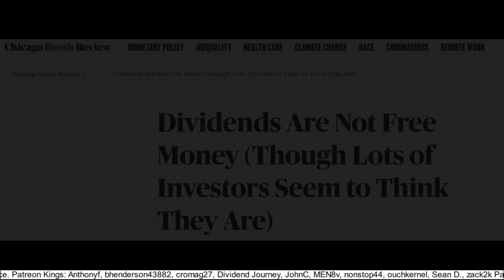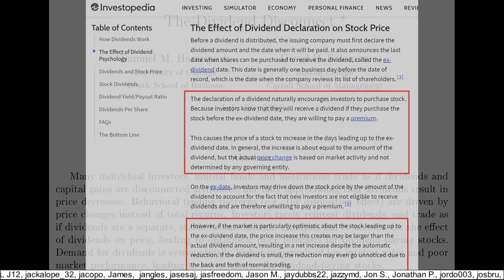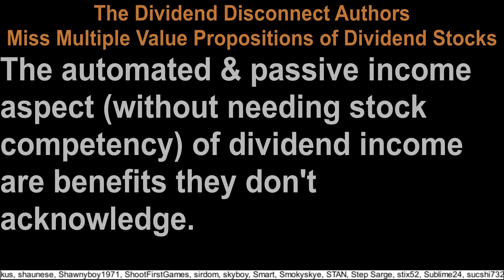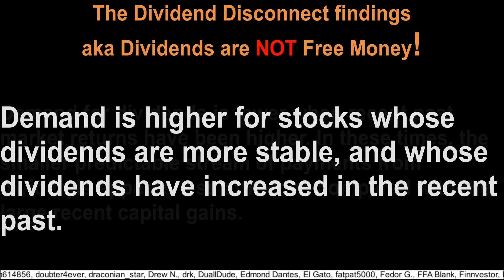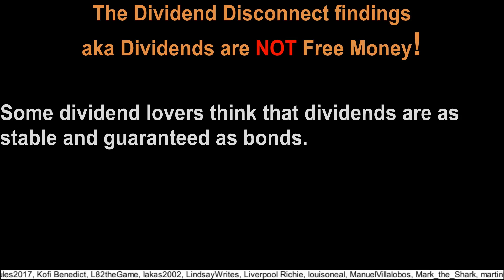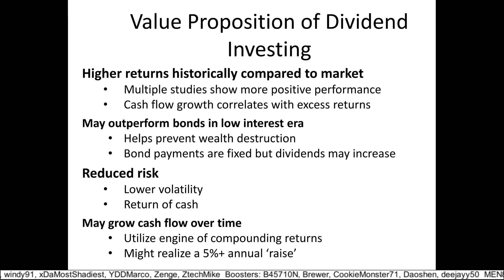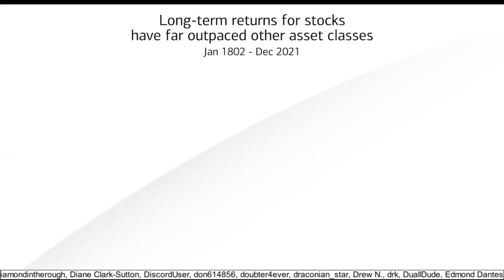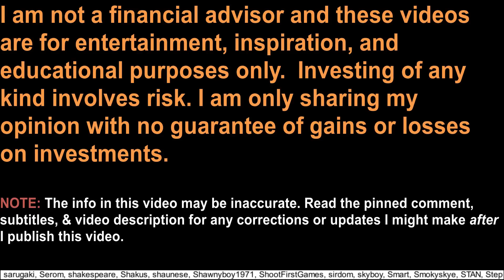The Dividend Fallacy: Why Dividends Are NOT Free Money!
In this insightful video I go over the dividend fallacy theory, which helps explain why dividends are NOT free money.

Seeking Alpha currently has a sale running where new people can sign up to their premium membership for only $99 for the 1st year (starting with a 7-day free trial that you can cancel) vs the normal $239/year that I've paid for years. They mentioned that they would probably be changing this offer soon, so verify what they’re offering if you try my link. I literally won’t buy or sell a stock anymore without first checking out the articles & comments section on Seeking Alpha.

0:00 Intro
0:30 The Free Dividends Fallacy TLDR
1:16 Caterpillar dividend impact on price
2:40 How the ex-dividend price drop is sometimes countered
2:56 Dividend yield Net (or Shield)
3:29 A key point the Dividend Fallacy authors are wrong about (aka why dividends are better than share price appreciation)
4:40 Investors are less likely to sell stocks that pay dividends
5:10 Dividend Stocks have tended to outperform non-dividend stocks
5:30 Some dividend investors don’t pay appreciation to stock price appreciation (or only on yield)
6:02 Some investors only focus on total returns
6:22 Dividend demand is higher when interest rates are low
6:50 Total return should be a key factor in what you do
7:36 Demand for dividend stocks goes up if they are more stable
7:47 Demand for divs are lower when recent market returns are higher
8:13 Chasing dividends at the wrong time can cause you to underperform
9:00 Dividends are not guaranteed
9:18 Dividends can come at a company’s opportunity cost
9:37 Investors tend to hold div paying stocks longer regardless of performance
10:00 Some investors don’t factor in dividends when looking at returns
10:20 Some famous finance professors are big dividend advocates: Dr. Jeremy Siegel
11:05 Invest being aware of your own biases
11:13 A Fidelity paper pumping up dividend stocks
12:00 Most investors don’t drip into the same stock (which actually pumps up non-div stocks)
12:10 How the majority of returns come from reinvested dividends
12:50 Other things I love about dividends
13:15 Everything has pros/cons.  Just invest intelligently.
13:25 Dr. Siegel explaining how stocks outperform other asset classes
14:35 Thus dividends are not free money, but are still awesome 😊
15:09 Shoutout/Outro

You also get other perks for signing up including the ability to watch my videos before I release them to the public, and you get to vote on what thumbnail I should use for my video, plus you’ll see when I buy or sell stocks, and you gain more direct access to me.

The long-term case for stocks, with Jeremy Siegel, Bank of America